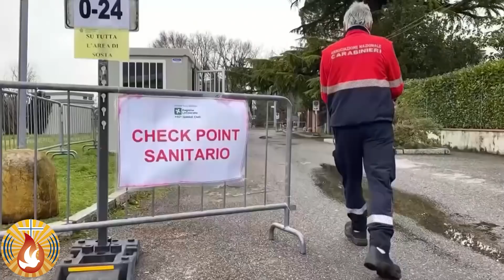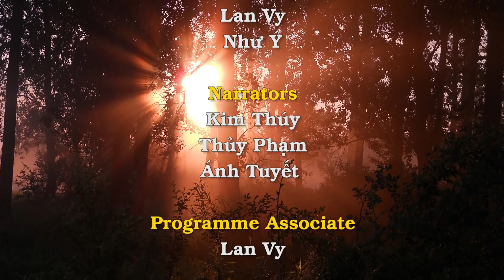Những hình ảnh mới nhất trong trận chiến coronavirus: Italia hoảng loạn sau khi cả nước bị cô lập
Ở Italia hầu như cái gì cũng có thể bị rò rỉ ra bên ngoài. Ngay cả các tài liệu trên bàn làm việc của Đức Giáo Hoàng, cũng bị rò rỉ.
Lần này cũng như thế, dự thảo lệnh cách ly khu vực phía bắc của đất nước đã bị rò rỉ ra cho báo chí và được lưu hành rộng rãi vào tối thứ Bảy, khiến cho hàng chục ngàn người vội vã rời khỏi các khu vực bị cách ly bằng mọi phương tiện.
Tờ La Repubblica đưa tin, tại Milan, khoảng 500 người đã lao nhanh ra nhà ga trung ương ở Milan, cố gắng đáp ngay những chuyến tàu cuối cùng để thoát ra khỏi vùng bị cách ly.
Ngay vào sáng Chúa Nhật, nhiều người vẫn lang thang ở phi trường Milan hoang vắng cố gắng tìm kiếm trong tuyệt vọng một con đường thoát thân.
Roberto Burioni, một nhà dịch tễ học nói:
“Thật điên rồ. Một sắc lệnh nghiêm trọng như thế lại bị rò rỉ, mọi người hoảng loạn và cố gắng thoát khỏi vùng được giả định sắp bị cách ly, mang theo sự lây nhiễm với họ. Cuối cùng, tác dụng duy nhất của cái lệnh cách ly này là giúp cho sự lây lan của virus nhanh hơn và rộng khắp đất nước.”